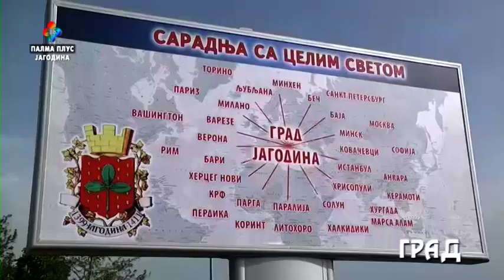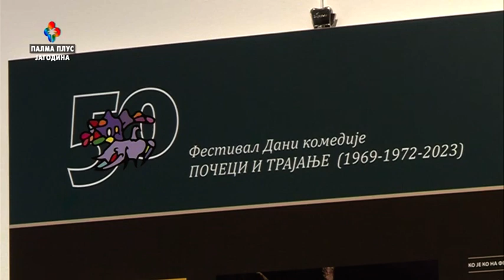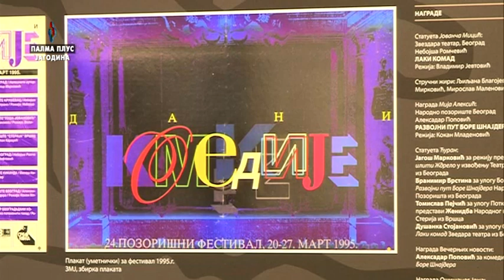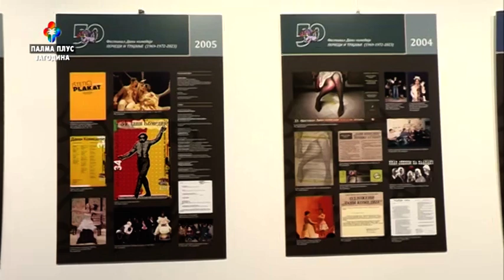GRAD - SLOBODAN ŠTETIĆ 9. 4. 2024.